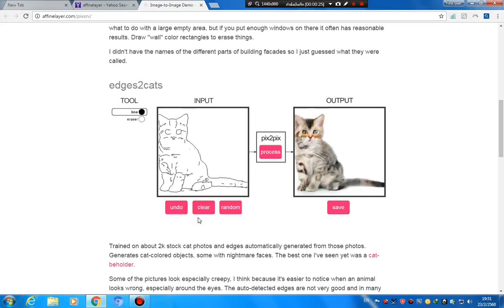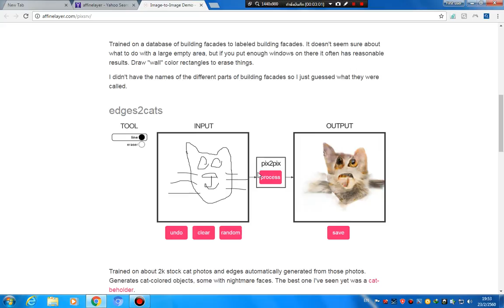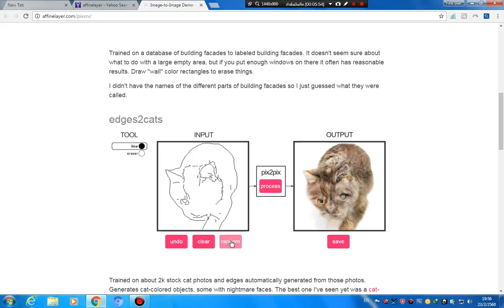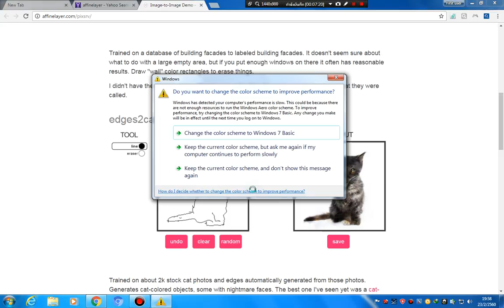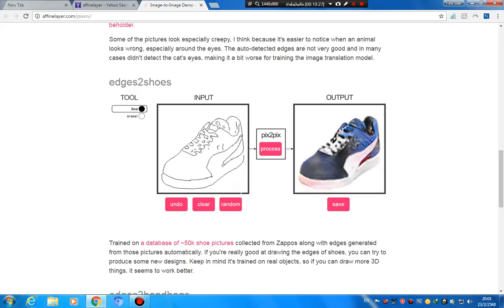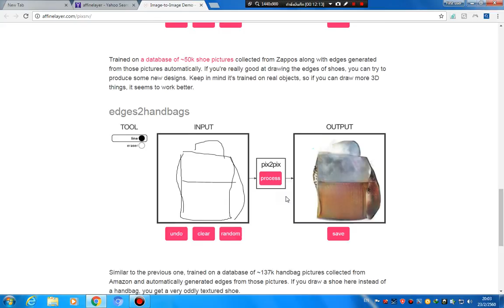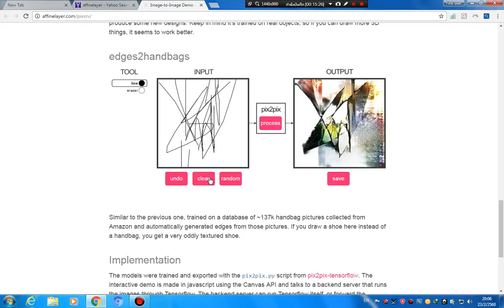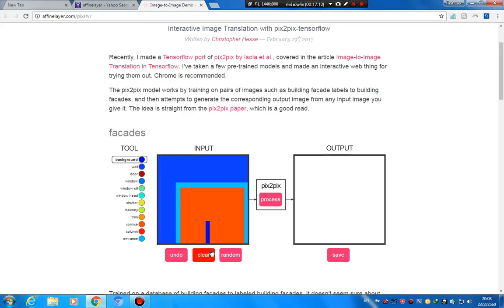วาดเเมวอย่างกะเเมวพิการ